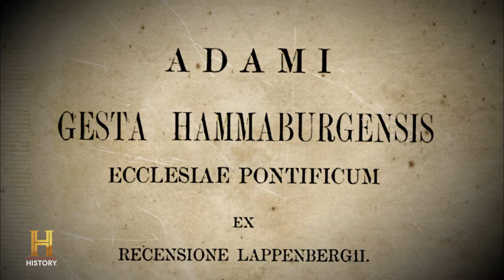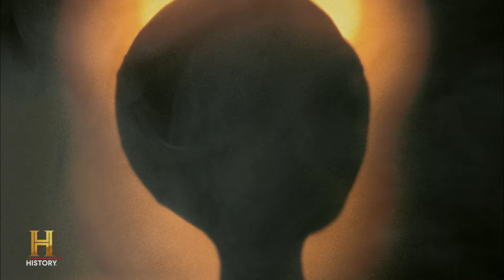Viking Gods Spark Alien Contact | Ancient Aliens | The UnXplained Zone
Ancient astronaut theorists believe that the remarkable folding ship gifted to one of the Viking gods from Loki was an alien spacecraft, in this clip from Season 5, Episode 11, "The Viking Gods."